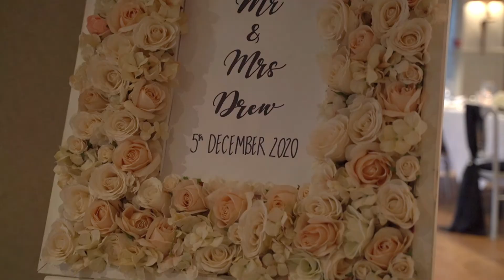Jessica & Rhys Old Thorns